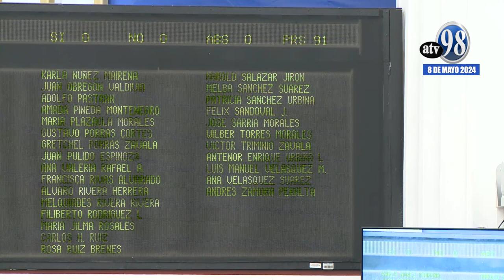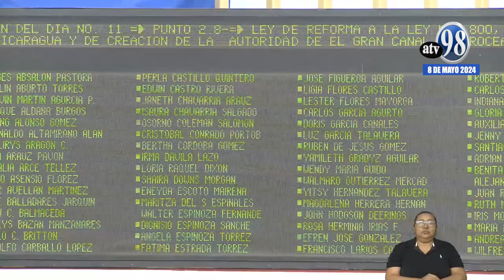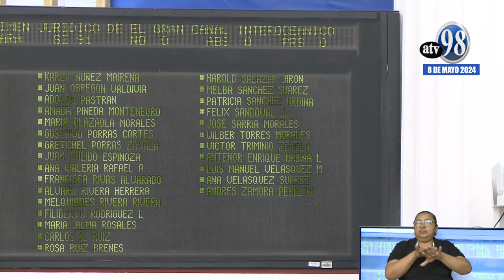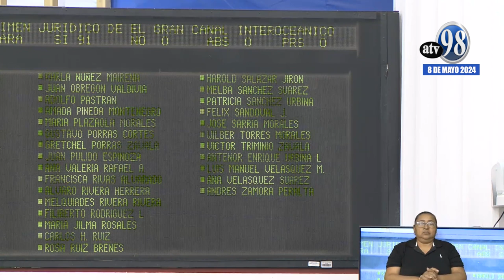Sesión Ordinaria 8 de mayo de 2024